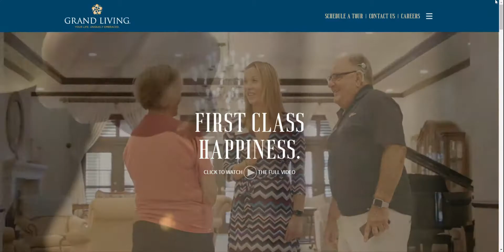Grand Living Web Design Collaboration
Seota teamed up with advertising powerhouse Pocket Hercules to deliver this stunning WordPress website for Grand Living. This website was designed in AdobeXD by Pocket Hercules and Seota handled the HTML5, CSS3, and WordPress integration. A lot over very sophisticated WordPress programming was required to pull of the Pocket Hercules Vision.